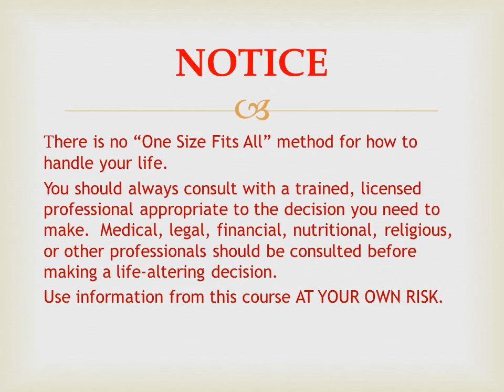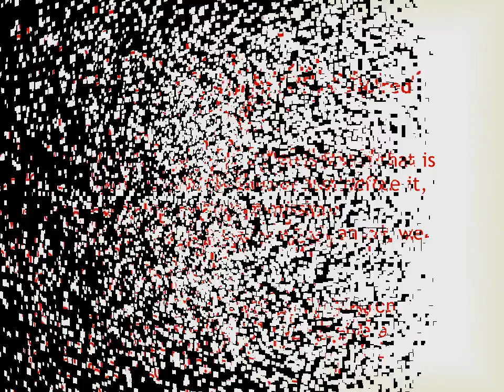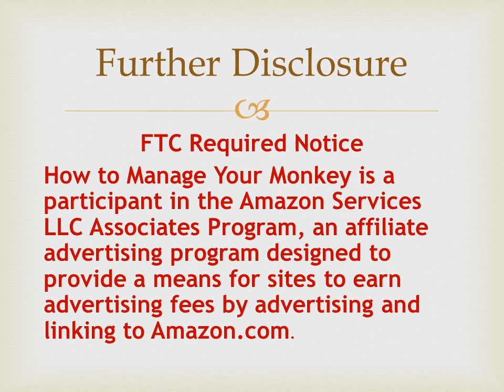How to Manage Your Monkey Surveys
Wow, get paid to answer questions.  What could be better?